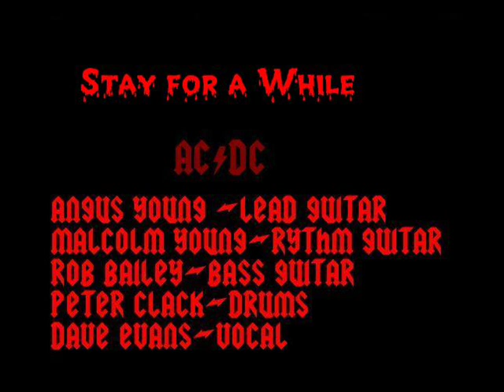AC/DC with Dave Evans Stay For A While '74 Live at Hampton Court Hotel Rare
It's third song from bootleg Live at Hampton Court Hotel.

Next songs would be added in this week